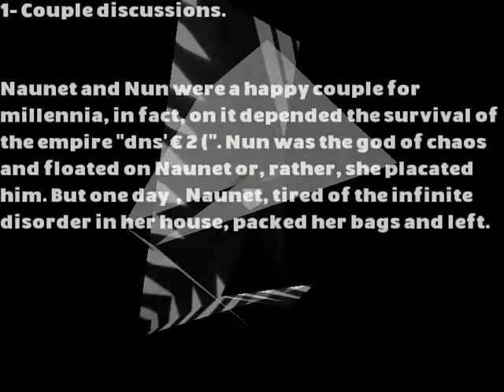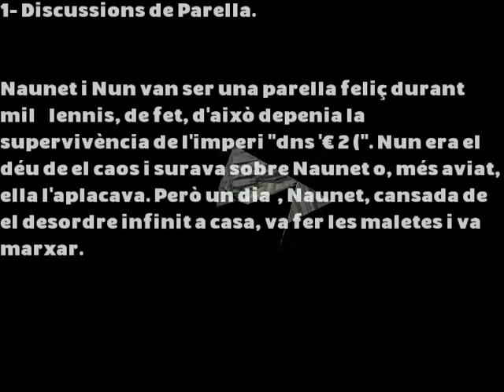Couple Discussions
presents...
presenta...

r492 - TEFE061
A Virtual Frog

1- Couple Discussions. - TEFE061-1-Rhythm-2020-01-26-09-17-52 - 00:03:36.97
2- The Monster that Vomits Chaos. - TEFE061-2-Monster-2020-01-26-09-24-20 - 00:04:06.69
3- Frog Head. - TEFE061-3-Rhythm-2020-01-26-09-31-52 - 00:04:41.61
4- Dimensional Waves. - TEFE061-4-Wave-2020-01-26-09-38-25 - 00:03:06.50
5- Alice Virus. - TEFE061-5-Rhythm-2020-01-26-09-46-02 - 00:03:53.31
6- Thousand Logic Screens. - TEFE061-6-Logic-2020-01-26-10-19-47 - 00:03:09.47